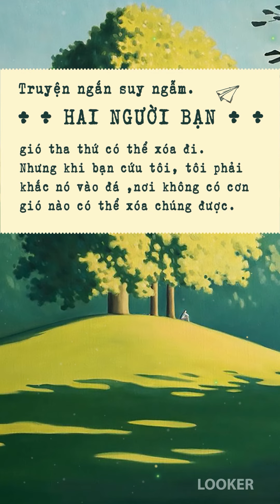Hai người bạn | Câu chuyện nhỏ - Ý nghĩa lớn | tramdoc | LOOKER +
Chào mừng bạn đến với Trạm đọc , chương trình postcard đến từ lúc cơ plus, và mình là Mèo, người sẽ đồng hành cùng bạn trong sê ri tuyển tập truyện ngắn. Câu truyện nhỏ - ý nghĩa lớn...Và câu truyện trong tập này có tựa đề.
" Hai người bạn ".
Mời các bạn cùng chú ý lắng nghe nhé !